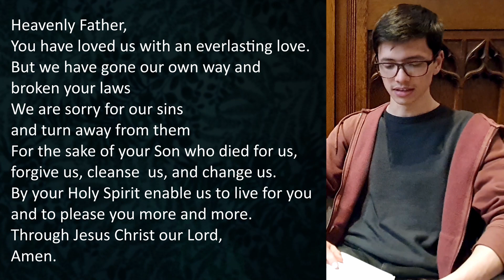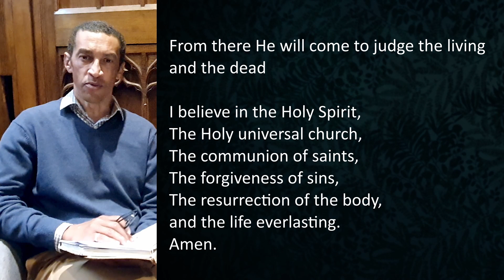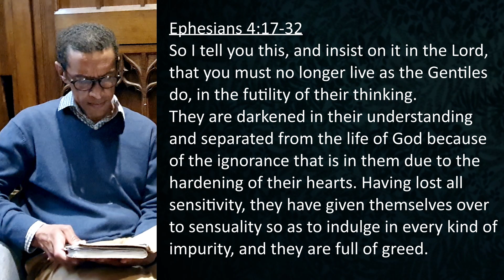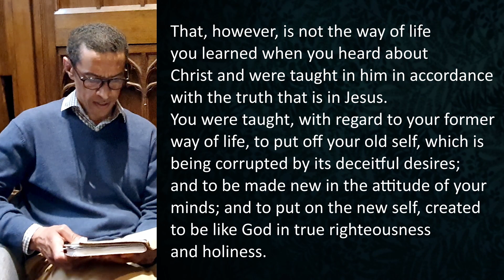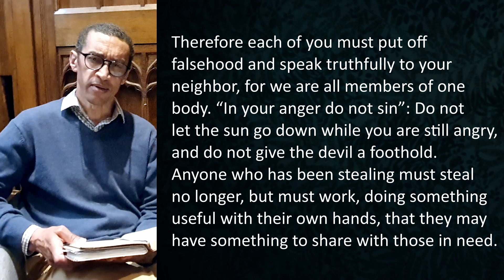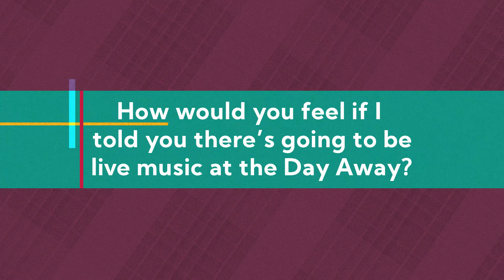St James Croydon - Church Online - 4th October 2020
Thanks for joining us for church online tonight, be sure to scan the QR code and let us know you've joined!

0:00 Welcome
1:48 Confession & prayer
6:45 Creed & Bible Reading (Ephesians 4:17-32)
11:02 Sermon
33:48 Deep Dive with Warwick
41:04 Song (Only a Holy God)
45:46 Announcements